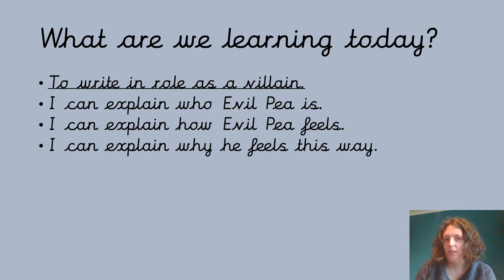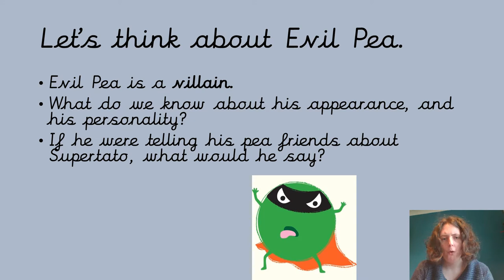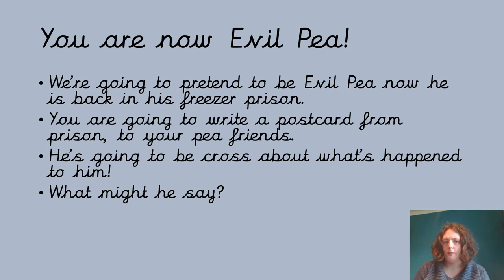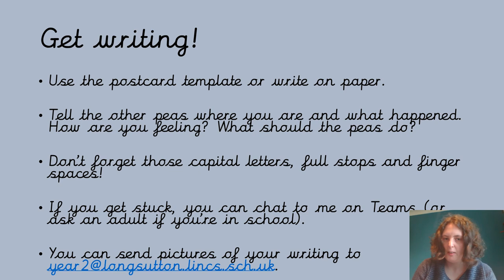YEAR TWO Tuesday English intro